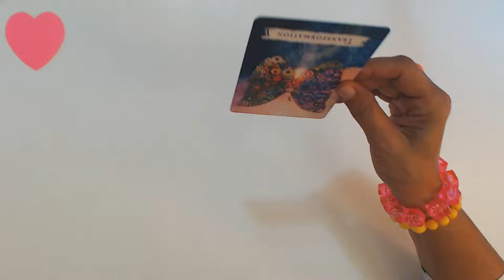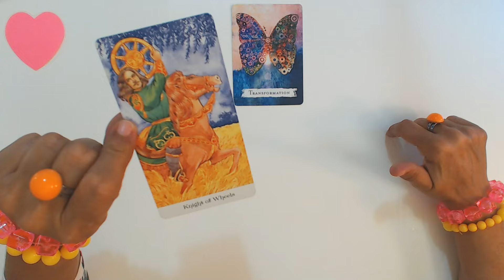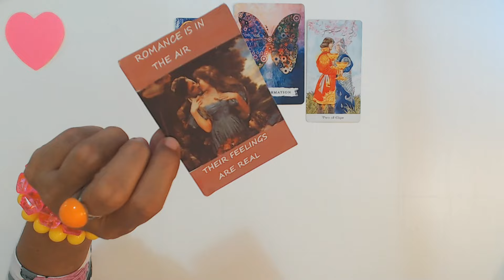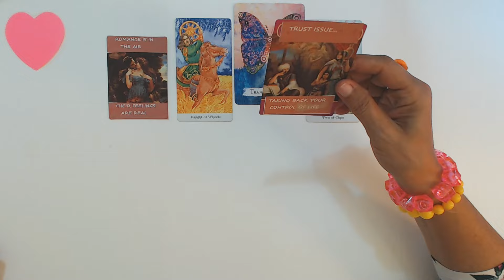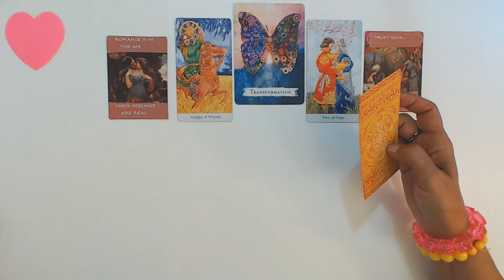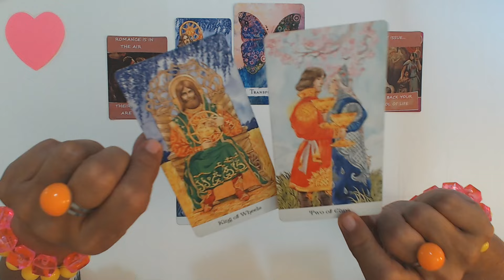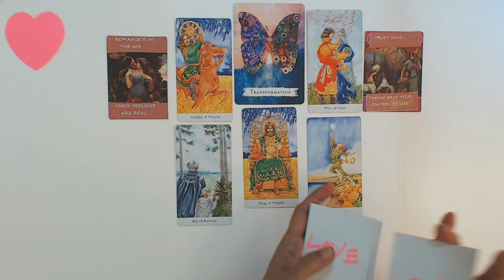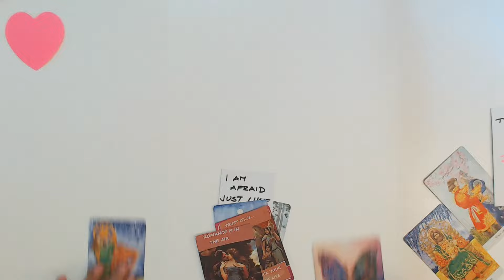CAPRICORN AUGUST 2024 I NEVER SAW A MAN FALLING SO FAST IN LOVE WITH YOU! Capricorn Tarot Reading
Ivana Tarot